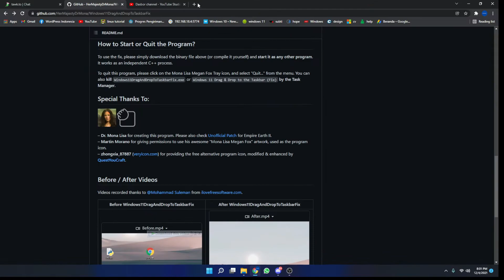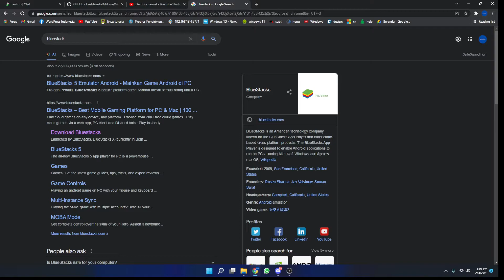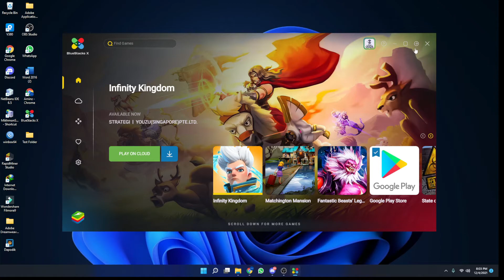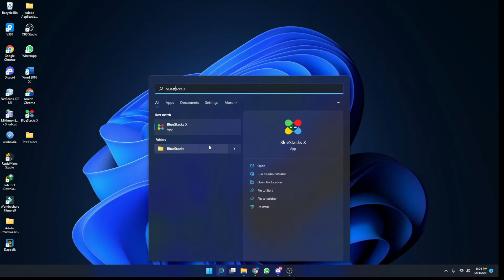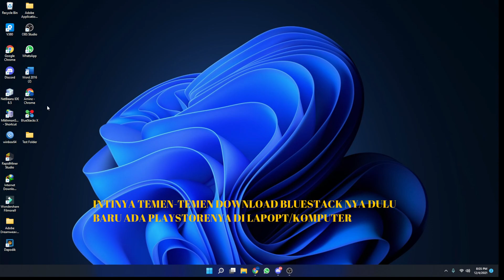Cara Menginstall Google Play Store di Windows 11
di Video ini Akan Saya sampaikan cara Untuk menginstall Google Playstore di Windows 10 maupun windows 11.

Sebetulnya Google playstore adalah aplikasi resmi miliki android, jadi kita tidak bisa menginstalnya di komputer/laptop.
Namun Kita bisa memanfaatkan Elementor yang dapat di gunakan untuk menjalankan google playstore.

Sorry ada Beberapa salah pengucapan, Seharusnya emulator bukan elementor